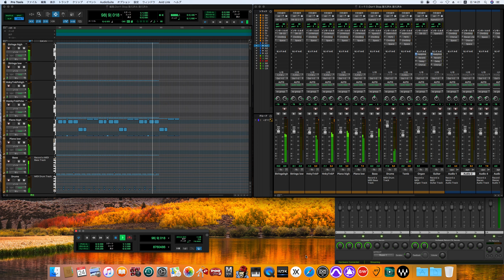Don't Stop / Fleetwood Mac cover -off vocal ver.- (70's sound finish)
Fleetwood Mac
フリートウッド・マック

Personnel
Adapted from the album's credits, AllMusic and MusicRadar.
Fleetwood Mac
Lindsey Buckingham – guitars, percussion, vocals
Stevie Nicks – vocals
Christine McVie – keyboards, vocals, vibraphone
John McVie – bass guitar
Mick Fleetwood – drums, percussion, harpsichord
Production
Ken Caillat – producer, engineer
Richard Dashut – producer, engineer
Fleetwood Mac – producers
Chris Morris – assistant engineer
Keith Olsen - mixing engineer (Sound City Studios)
Ken Perry – mastering
Charlie Watts – mastering
Chris James – Immersive (ATMOS) mixing
Brad Blackwood – Immersive (ATMOS) mastering
Artwork
Desmond Strobel – design
Larry Vigon – calligraphy
Herbert W. Worthington – photography